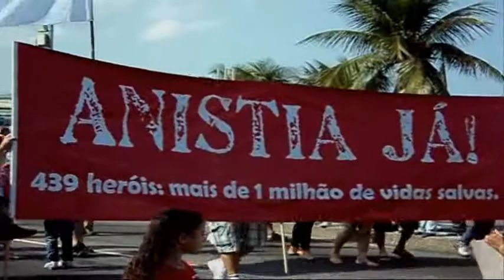RIO DE JANEIRO DE VERMELHO. Manifestação de Solidariedade aos Bombeiros. Cenas Filmadas.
Primeira parte.
12 de junho de 2011
Comissário Aposentado VARIG Paulo Resende.
Câmera Fotográfica Digita Sony Cyber-Shot 12.1 Megapixels
Músicas Cantadas por Simome e Som Local